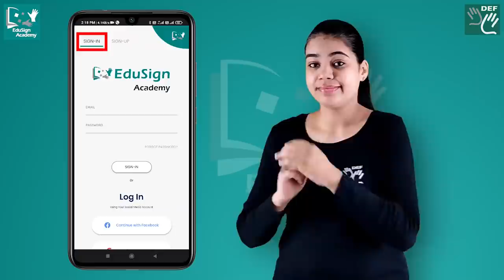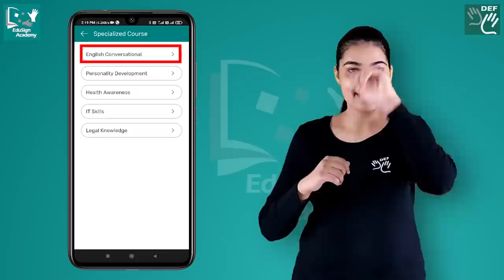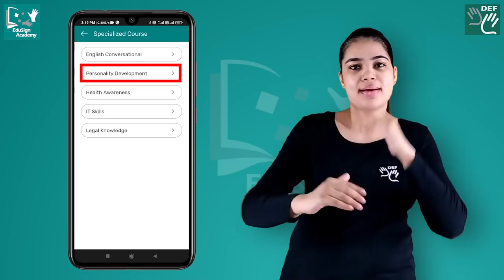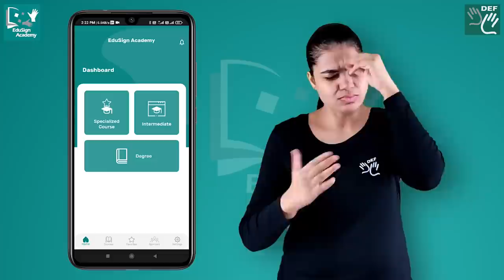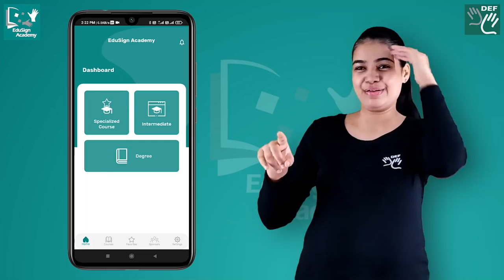Boosting deaf literacy in India: EduSign Academy